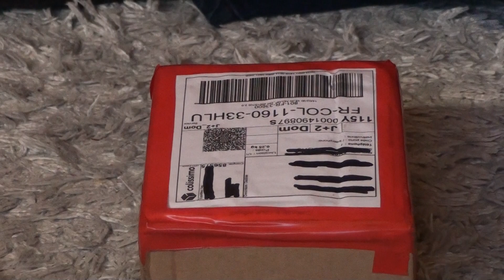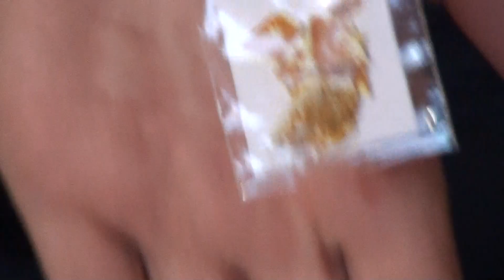UNBOXING DU BLOB !! (Merci William)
Aujourd'hui petite vidéo unboxing de Blob !
Merci à : @blogdublob allez voir son Insta

Merci à d’être encore là , une vidéo arrive bientôt pour le départ de culture !
Je ne vous oublie pas les amis.